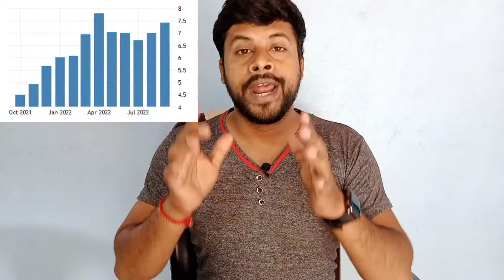মিউচুয়াল ফান্ড এর SIP TOP UP কি ? SIP TOP UP Explain in bengali শেয়ারমার্কেট SHARE NIVESH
মিউচুয়াল ফান্ড এর  SIP TOP UP কি ? SIP TOP UP Explain in bengali.
  শেয়ার বাজারে ইনকাম করার সহজ উপায় | Stock Market Basics for Beginners in Bengali.